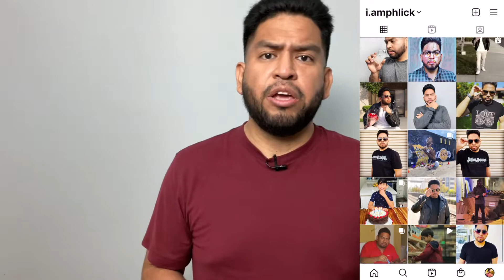How to SURVIVE and THRIVE in this Highly Competitive WORLD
in this video i go over on a touchy subject. how to survive this cruel cold world. i go over some struggles ive faced through out my life and how i managed to handleit